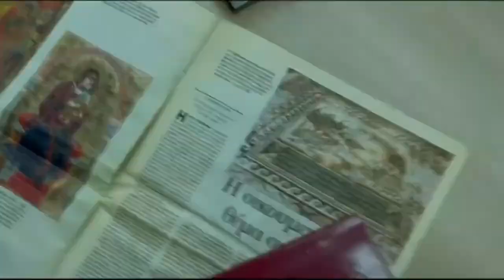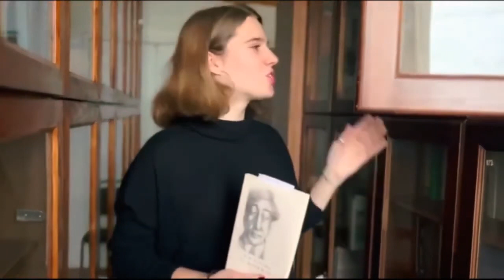YAGREK | КАФЕДРА ВИЗАНТИЙСКОЙ И НОВОГРЕЧЕСКОЙ ФИЛОЛОГИИ | МГУ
В 1995 г. по инициативе декана филологического факультета в МГУ им. М.В. Ломоносова проф. М.Л. Ремнёвой была основана кафедра византийской и новогреческой филологии, единственная компетентная кафедра по преподаванию и изучению византинистики и неоэллинистики.

Начиная с 1999 г. отделение византийской и новогреческой филологии МГУ им. М.В. Ломоносова, уполномоченное Центром греческого языка (г. Салоники), успешно проводит экзамены на подтверждение знания греческого языка для граждан Российской Федерации, желающих получить сертификат, удостоверяющий их знания греческого языка.

На настоящий момент на отделении обучается более 30 студентов и 4 аспиранта,  в том числе и героиня этого ролика, студентка второго курса Арина Затолкина.

Более подробную информацию о Кафедре вы можете получить посетив официальный сайт